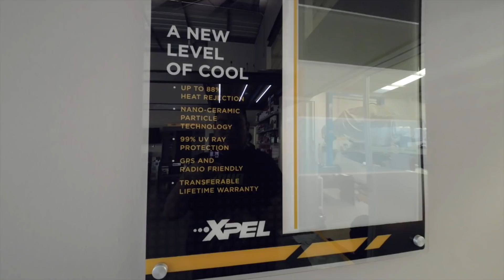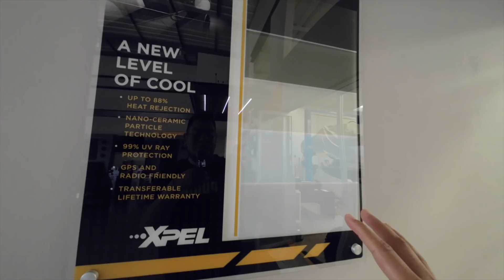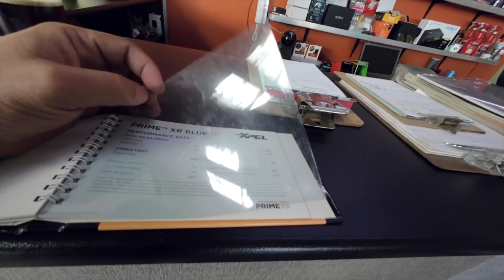PRIMERA MEJORA AL HONDA S2000 - Polarizado Xpel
INFORMACION, REDES Y LINKS AQUI ABAJO